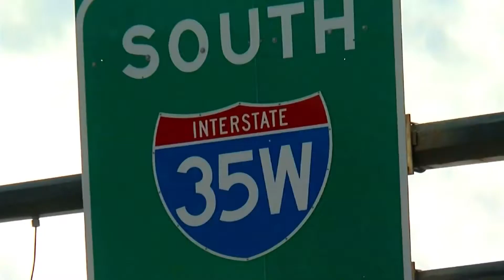10 Years Since I-35W Bridge Collapse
Lindsay Walz recounts surviving the I-35W Bridge Collapse Aug 1, 2007, and the road to recovery ten years later.